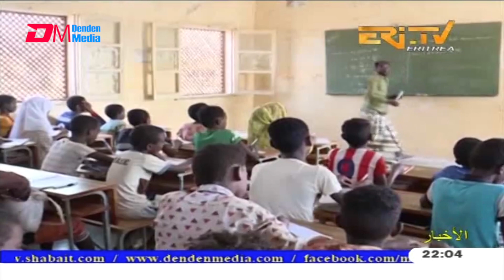Arabic Evening News for September 17, 2020 - ERi-TV, Eritrea